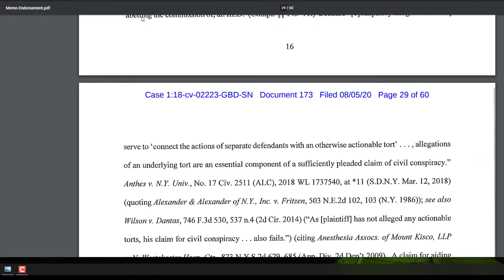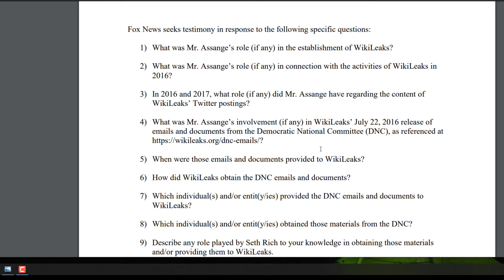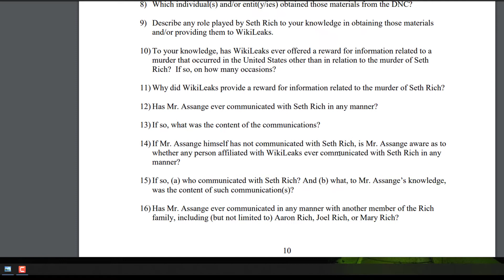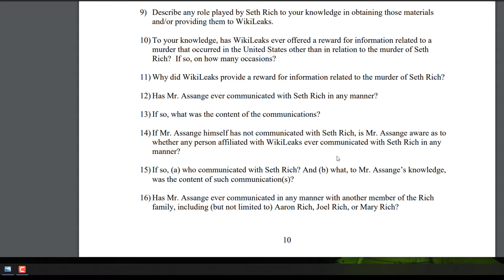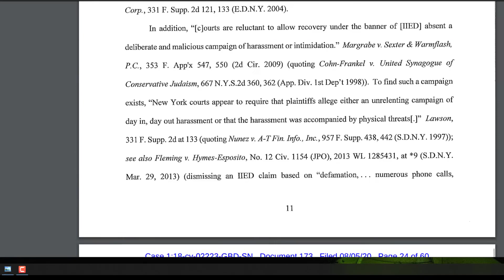79 Days Left - Now Til November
The Latest in the Julian Assange Seth Rich Case as of Aug 5, 2020